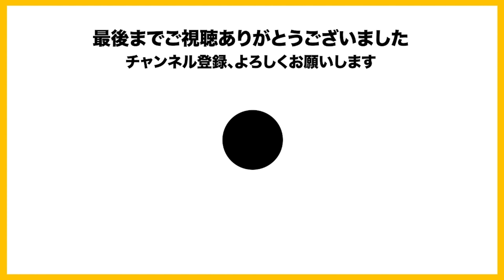爪きって手遅れのIs/ゴミはこまめに捨てた方がいいですよ、GENさん【2023/6/19 Is/いずちゃんねる切り抜き】